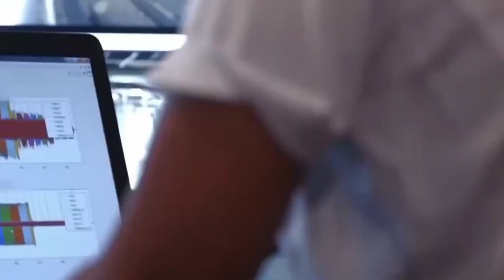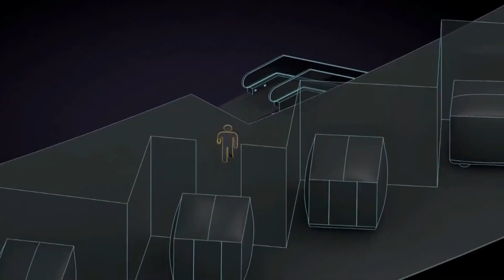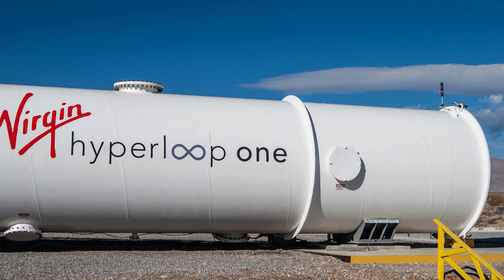Dubai’s $22 BILLION Dollar HYPERLOOP | Travel Dubai to Abu Dhabi In 12 MINUTES, Amazing !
Hyperloop One, a US-based company, spearheads a groundbreaking project that envisions transporting individuals from Dubai to Abu Dhabi in a mere 12 minutes, significantly reducing a journey that currently takes around two hours.

On November 8, 2016, Hyperloop One and Dubai's Roads and Transport Authority (RTA) joined forces to investigate high-speed routes in the United Arab Emirates. Their aim was to determine the optimal locations and methods for constructing a hybrid passenger-freight system within the Emirates.

The Hyperloop project in Dubai is a multi-billion-dollar project that aims to reduce travel time for Dubai-Abu Dhabi commuters from an hour or so to 12 minutes. The project is a partnership between Virgin Hyperloop One and DP World. Virgin Hyperloop One is the only company in the world that has successfully tested hyperloop technology with passengers, launching the first new mode of mass transportation in over 100 years. The system basically consists of floating pods in a sealed tube. The pod remains suspended by the levitation system, which leads to no contact between the tube track and moving pod, hence eliminates the resistance due to friction. The prototype of the Virgin Hyperloop One passenger pods was showcased at the Dubai International Motor Show in 2019 and will be showcased at the FLOW pavilion at Expo 2020 Dubai. The Hyperloop project in Dubai is equipped with cutting-edge technology to detect malfunctions and trigger emergency responses. The project has a list of safety features, including a Pod Safety Controller that continuously monitors installed sensors to ensure the safety of passengers and engages countermeasures accordingly. The current expected launch date for the Hyperloop project in Dubai is still uncertain, with various predictions ranging from 2020 to 2021.